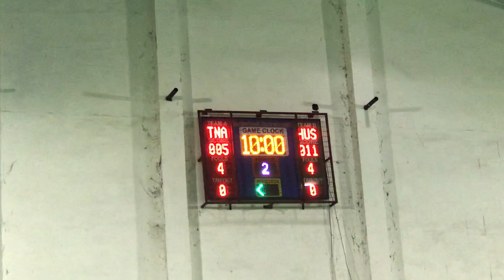Huskies Vs TNA